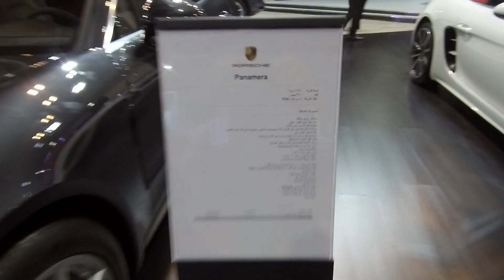استعراض بورش باناميرا من الخارج اوتوماك فورميلا 2018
Porsche Panamera Preview at Automech Formula 2018 Auto Show in Egypt
فيديو يعرض تفاصيل السيارة بورش باناميرا من الخارج - معرض اوتوماك فورميلا 2018